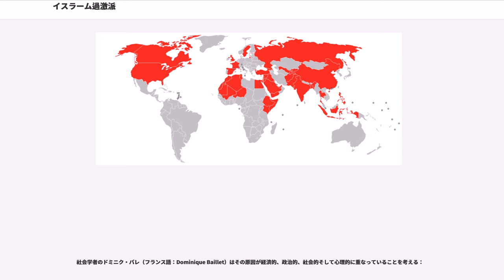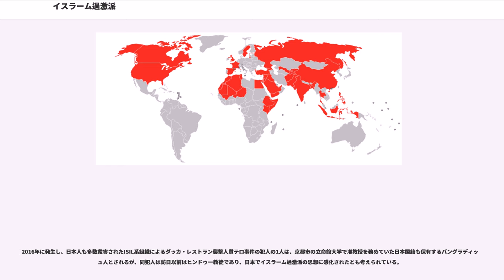イスラーム過激派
イスラム過激派またはイスラーム過激派（イスラームかげきは）とは、自分たちの理想を「イスラーム」により理論化し、そのような社会の実現を図るために武力・暴力の使用を容認する戦闘的な組織を総称する用語である。こうした組織は、非支持者の側から見ればイスラームの名を使用して主張を実現するために「犯罪やテロ」を行う過激派（extremist）とみなされることになる。この中にはサラフィー・ジハード主義を掲げるアルカーイダ系の組織なども含めるのが普通である。なお、95％以上がスンナ派のハンバリー法学派の信徒で占められている。

最近ではイスラーム過激派に対して、ジハード主義（Jihadism）あるいはジハード主義者（Jihadist）という言葉を海外メディアがよく使用している。また日本のメディアでも、例えば時事通信が「ジハーディスト（聖戦主義者）」という表現を用いている。ただし、イスラームにおけるジハードの本来の意味は「奮闘努力」である。

イスラーム過激派では、唯一神（アッラーフ）の性質である「神の単一性」（タウヒード）が、「イスラム信仰者の共同体（ウンマ）の単一性」として解釈されている。前提として、どんな人間でも「神の単一性」の共同体に加わろうとすることは可能だが、こうした考えや信仰からすると、共同体の外側は全て「敵」ということになる。

20世紀のイスラーム思想家で最も影響力があった一人は、過激派のサイイド・クトゥブと見なされている。エジプトの「ムスリム同胞団」活動家だったクトゥブの解釈では、全世界が反イスラーム的状態にあり、人間の思想が「神の地位を与えられている」。しかし、世界の政治的抑圧・不道徳・不平等・物欲等は ―― 「ユダヤ人」が打倒され、世界が「神の法則」のみによって統治されるようになれば ―― 全て終わるとクトゥブは言う。彼のメッセージは、すぐに民衆から支持された。暴力革命をはじめとするクトゥブの主張も、急進的なイスラーム主義者たちによって広く受け入れられている。

クトゥブによれば、鳩でさえ「不幸」に見える場所が大都会であり、ニューヨークは「騒々しく」「やかましい」「巨大な作業場」である。そしてアメリカでは嘆かわしくも、「金銭、映画スター、新車」以外について会話されることは無いに等しい。日常生活には「誘惑的な空気」があり、衝撃的な官能性や女性の慎みの無い行動で悩まされる。大都会ではないコロラド州の町グリーリーでも、教会の主催したダンスパーティーがあまりに「淫ら」だったため衝撃を受けた、とクトゥブは言う。クトゥブによれば

本来ジャーヒリーヤとは、イスラームにとっての「無知」 ―― つまり「偶像崇拝」 ―― を指す宗教用語であり、近代以降は「野蛮」という意味にも解釈されるようになった。近代におけるこの善悪二元論は、「悪」に対する戦争を煽動しており、イスラーム的であるが近代的でもある思想として、思想史に位置づけられている。クトゥブの論では

実は「西洋」の中にはクトゥブが高く評価した部分もあったが、それはドイツロマン主義であり、フランツ・マルクの芸術作品（狐の絵）だった。アメリカ人はその作品を一瞥しかしないため、「西洋人」が「精神的、審美的熟考」に不向きなのは明らかである、とクトゥブは結論した。クトゥブによれば「西洋人」または「ユダヤ人」は、世界的な「陰謀」を企んでおり、その証拠としてクトゥブは、ロシアの偽造書『シオン賢者の議定書』を好んで引用している。クトゥブの「確信」によれば

そして、宗教・人種・国家といった障壁を超越しているかのような国際的な文化や共通遺産は、「世界のユダヤ民族によって企てられた策略の一つ」であり、「全世界の国家へ潜入し、邪悪な計画を永続させるための試み」であるとクトゥブは言う。この「邪悪な計画」の頂点に立っているのは高利貸しであり、彼らを通じて

こうしたイスラーム運動における「人間社会」とは、「純粋な信心」によって成り立つものであり、ドイツの国家社会主義（ナチズム）における「国家」が、「純粋人種」によって成り立つことに類似している。

クトゥブによると、ジハード（努力・聖戦）の目標は「神の法のみに権威を与え、人間が作った法を除去すること」だった。この「宣戦布告」は、隠喩・比喩の類としてではなく文字通りに受容されねばならないとクトゥブは言い、その理由として次を挙げ...